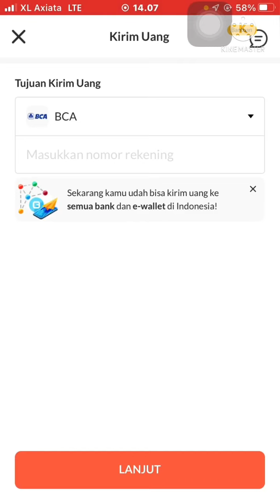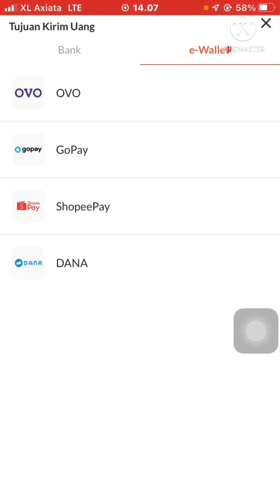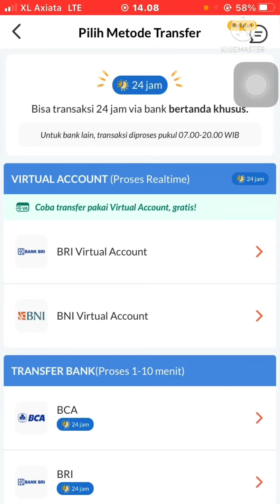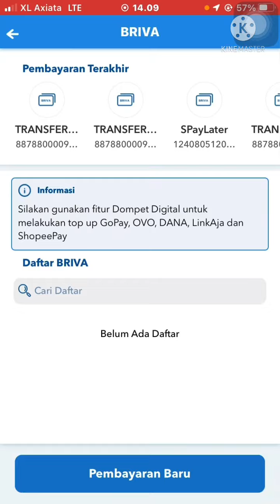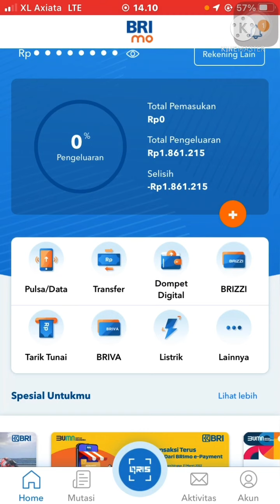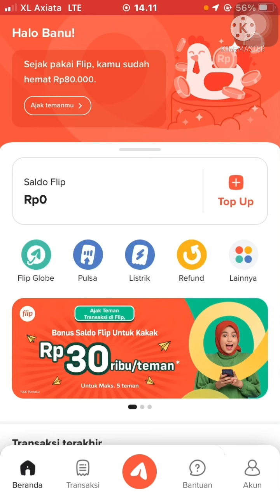Transfer antar bank tanpa biaya admin | Aplikasi Flip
halo teman kali ini saya akan membagikan cara transfer uang ke semua bank tanpa biaya admin atau bebas biaya admin melalui aplikasi flip dimana aplikasi ini sangat membantu untuk temen yang transfer uang tapi bebeda bank yang dimana transfer itu akan di kenakan biaya admin, dengan aplikasi flip ini bisa membantu transfer uang berbeda bank dengan bebas biaya admin, terimakasih….

Video berisi :
cara transfer antar bank tanpa biaya admin
transfer beda bank tanpa biaya admin
transfer antar bank gratis
gratis biaya transfer antar bank
aplikasi transfer antar bank gratis
transfer antar bank gratis dengan flip
aplikasi flip transfer antar bank
aplikasi flip aman tidak
cara menggunakan aplikasi flip
cara transfer antar bank gratis
transfer bebas biaya admin
aplikasi flip
isi saldo di aplikasi flip
tutorial flip
cara dapat uang di flip aplikasi transfer uang gratis,
cara dapat saldo di flip aplikasi transfer uang gratis,